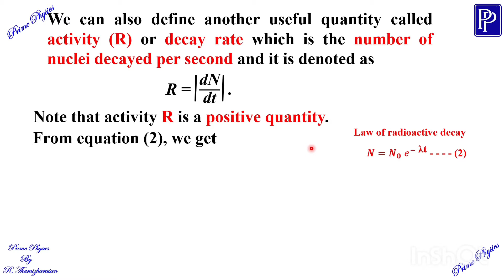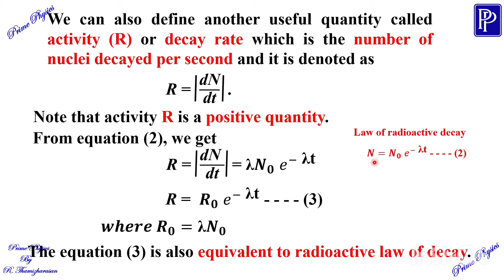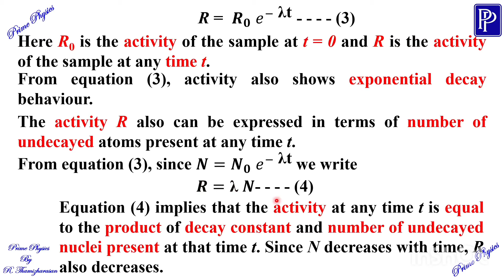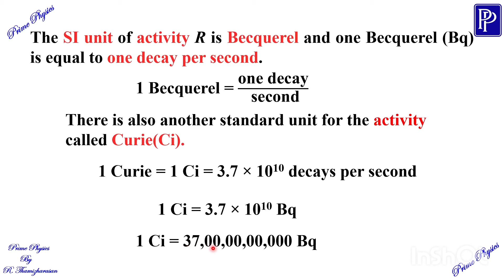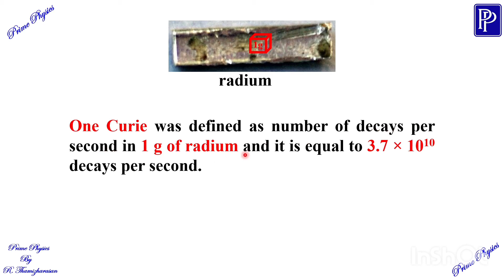9.6.4(ii) Activity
XII STD, 9.Atomic and nuclear physics